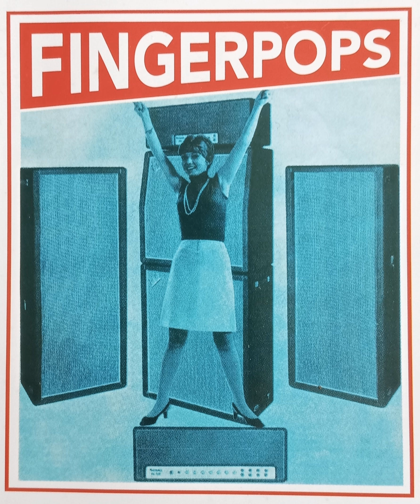Garageland - 'Something's Got a Hold' (1996)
Track 2 from the 'Fingerpops' [CD Single] (1996)